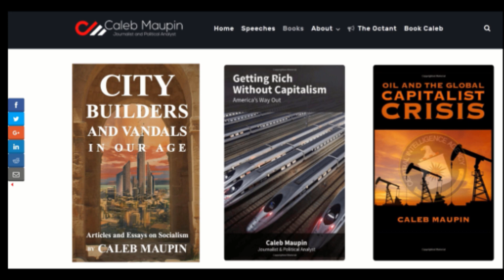Caleb Maupin - The Walmart Scheme & Oil Monopolies - Bite-Sized Videos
Caleb goes on RT to explain what's wrong with America's Oil Monopolies and shows how they use the monopolistic practice known as the "Walmart Scheme".